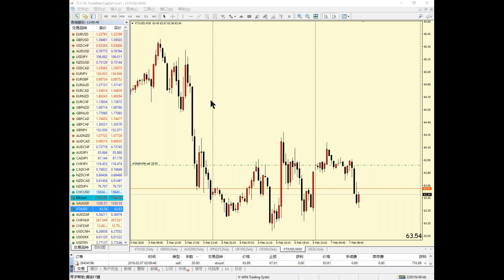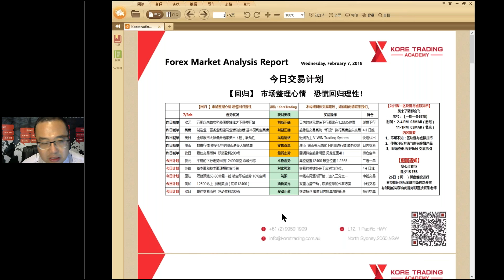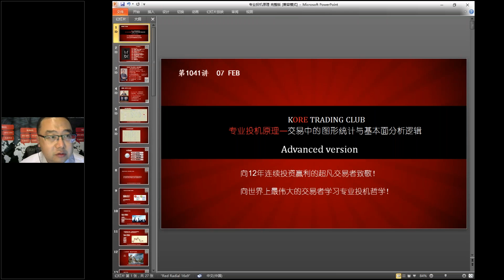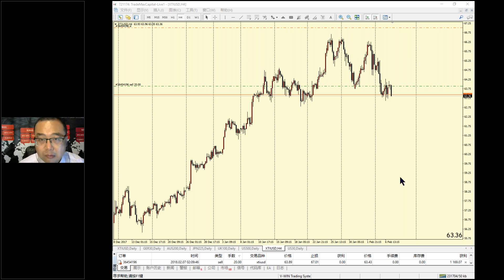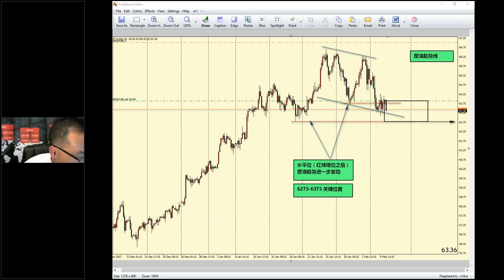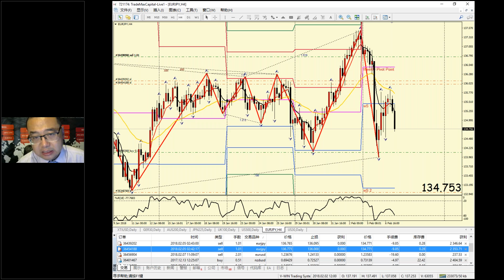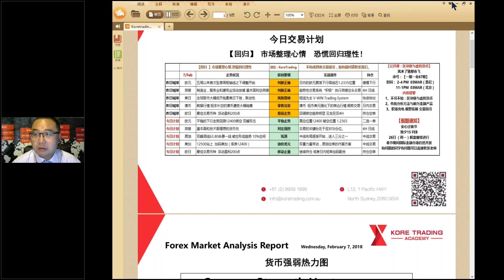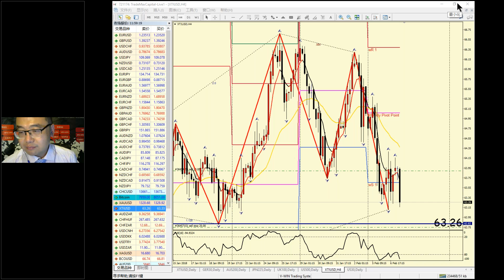【KTA交易俱乐部】20180207 欧洲盘 实况汇市解盘 会员私享